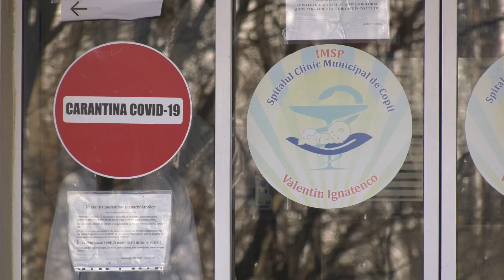🔵SECȚIILE CU PROFIL COVID, AVIZATE LA ÎNCEPUTUL VALULUI, REVIN LA PROFILUL INIȚIAL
Numărul cazurilor de covid-19 în scădere pune lacătul mai multor secții cu profil din instituțiile medicale, care internează pacienții infectați. De exemplu, la Spitalul pentru copii Valentin Ignatenco din capitală, din cele cinci secții deschise pentru pacienții infectați cu SARS COV 2  la începutul acestui val, va fi păstrată doar una. Asta pentru că timp de o zi se fac cel mult patru internări, pe când anterior numărul ajungea și la 30.